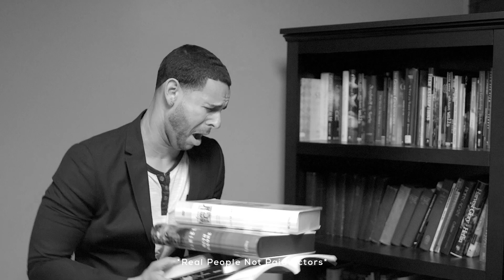Life Group in a Box